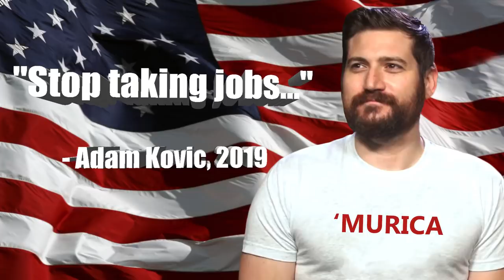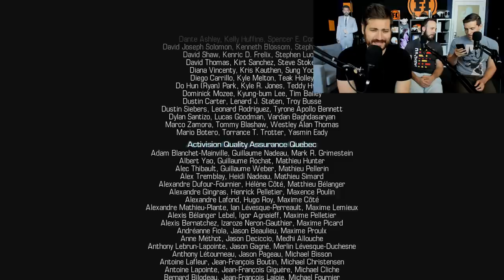Space Farce - Call of Duty: Ghosts Gameplay Part 6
I hope you all appreciated this series. It wasn't cheap to produce. According to his contract, Adam gets time and a half for playing any game that features fathers showing affection towards their sons.